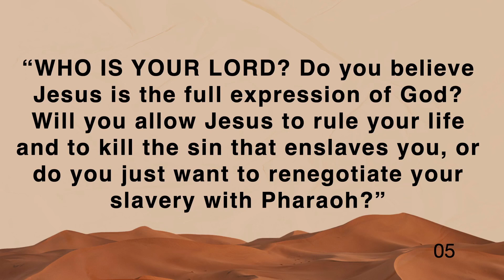"Who Is The Lord?" (Exodus 5:1-21)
Week 8 in the sermon series "Exodus: Freed to Worship and Serve" on March 12, 2023, Tyson Hodge preaching.